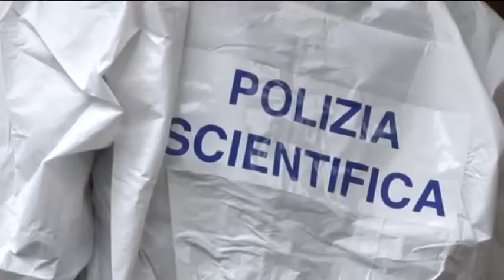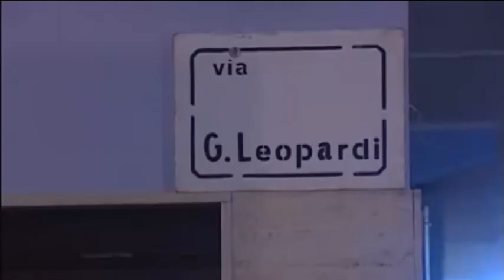Omicidio Bucco, da lettera anonima possibile svolta nelle indagini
Clamorosa novità sull'omicidio di Nicola Bucco, il 53enne di Pescara ucciso con tre coltellate, nella sua abitazione di via Leopardi, il 14 novembre del 2012. Una lettera anonima, recapitata il primo dicembre scorso ad uno degli avvocati dei familiari, fornisce una serie di indicazioni su tre individui che potrebbero essere coinvolti nell'omicidio